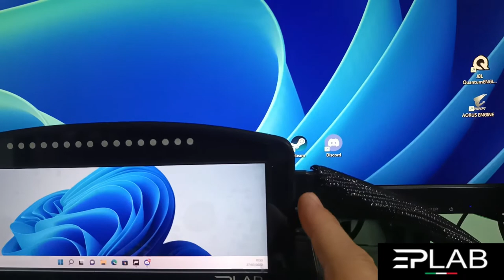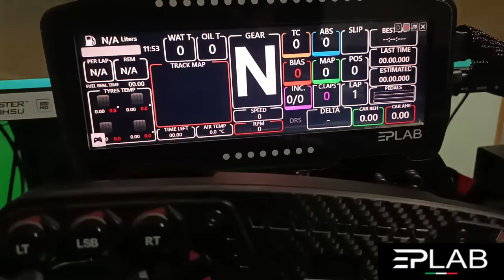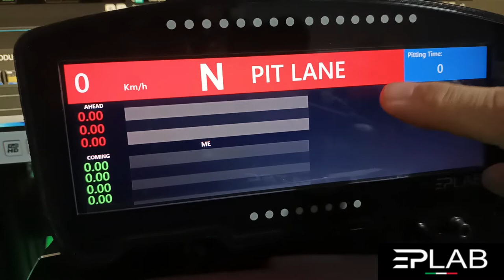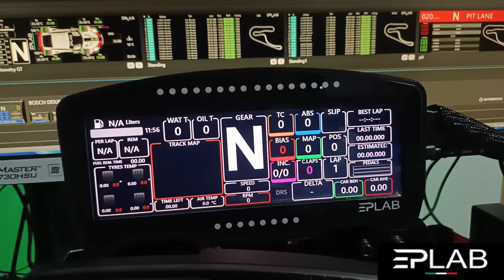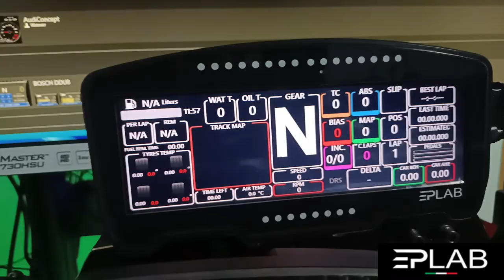EPLAB: D-Performante 7" - Una Dashboard esagerata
Finalemente ci siamo! Ecco la mia personale recensione di questa gigantesca Dashboard targata Eplab!

Buona Visione!

► SETUP:
HTC VIVE
Watercooling
Corsair 750W